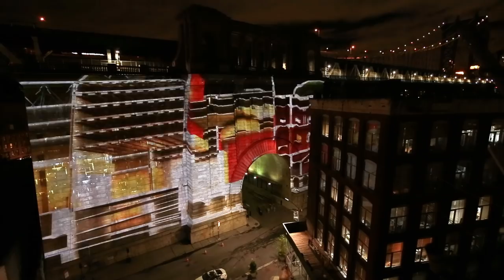Hungarian Classical Music Entering Manhattan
Be part of the celebration as Hungary's most innovative video artists, Glowing Bulbs / Kiégő Izzók are turning the Manhattan Bridge a true memento of the Hungarian State Opera and the Hungarian National Ballet debuting in New York.

October 29, 7 PM the anchorage of the Manhattan Bridge is turning into an opera stage to celebrate the over 400 artists, performers and creatives from Hungary overtaking New York, the culture capital of the United States.

Presented by High Note Hungary
Animation by Glowing Bulbs
Music and Sound Design by Csilla Domonkos
Audio Post Production by Gyulai Zsolt

Payed for by Balassi Institute
Supported by The DUMBO Improvement District and NYC DOT

The original pieces used for inspiration of the music:
     Vajda János : Mário és a Varázsló
     Tchaikovsky / Csajkovszkij /: Hattyúk Tava
     Erkel Ferenc : Bánk Bán
     Ludwig Minkus : Don Quixote
     Goldmark Károly : Saba Királynője

Glowing Bulbs Budapest crew:
Gábor Kitzinger, Tamás Zádor, Marcell Andristyák, István Rittgasser, Éva Kertész, Gergely Illés, Márton Noll, Balázs Horváth, Zsolt Csajagi, András Bodor, Ferenc Duralla, Judit Bakonyi

Glowing Bulbs New York crew:
Farkas Fülöp, Kim Doan Quoc

Dokumentation edit:
Márton Gábor

Camera crew:
Márton Gábor, Kim Doan Quoc, Daniel Philips, Azumi Oe